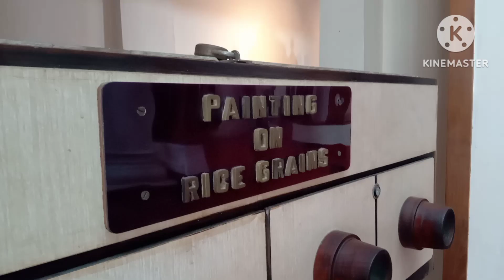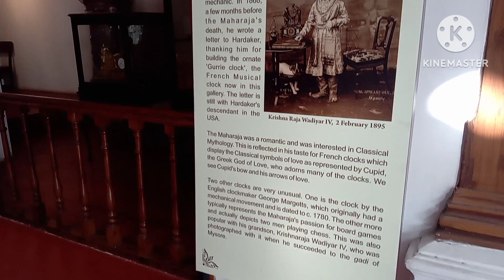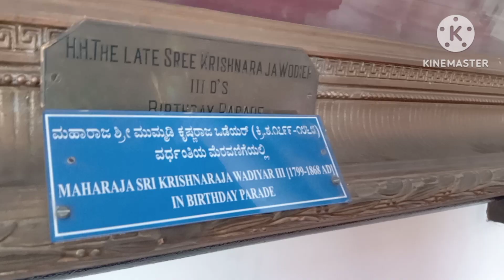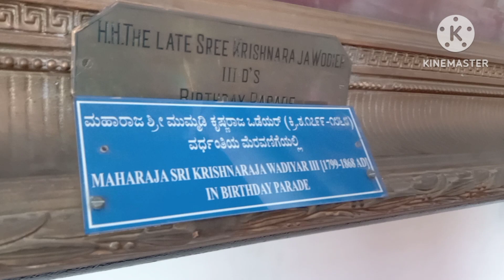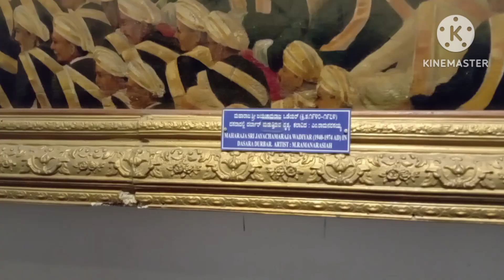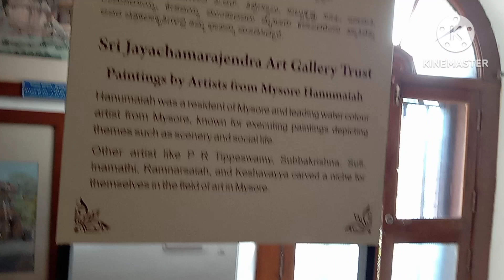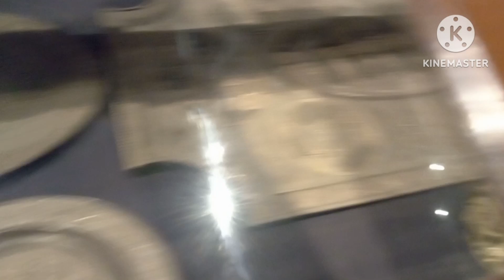ജഗൻമോഹൻ പാലസ് amazing and original portraits by Raja Ravi Varma VSan Vlogs no 37 Vasanthy CV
Jagan Mohan palace art musium in Mysore
Sri Jaya Chamarajendra Art Gallery
V San Vlogs no 37
Vasanthy C V
ജഗൻമോഹൻ പാലസ് മൈസൂർ